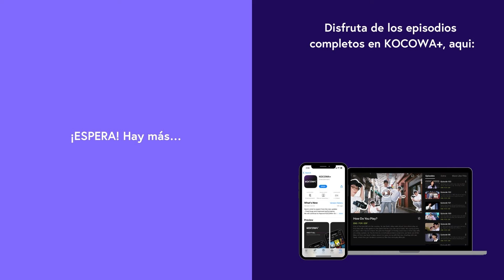[ESP.SUB] Te has vuelto tan ordinaria | Knight Flower EP08 | KOCOWA+ ESPAÑOL